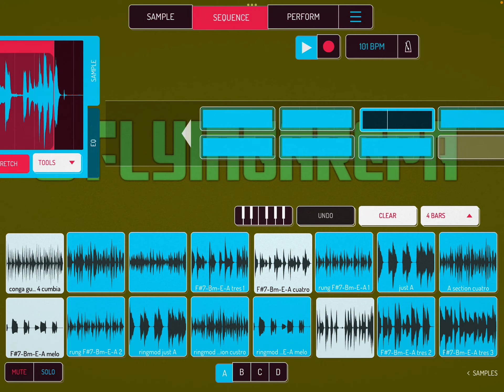Cumbia Construction Kit aka Laboratorio de Cumbia bloopers # 1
Working on a cumbia facilitation and composition tool in koala sampler yay.